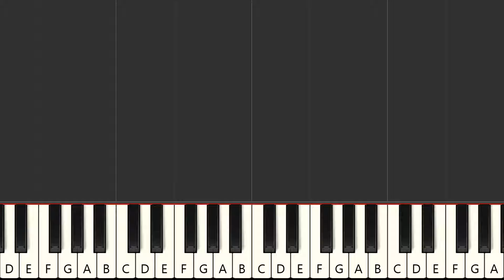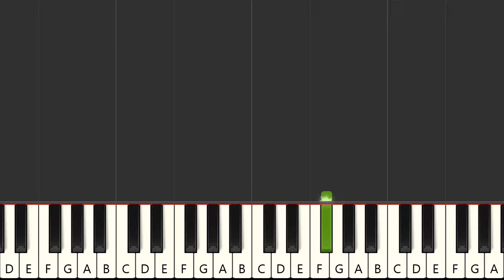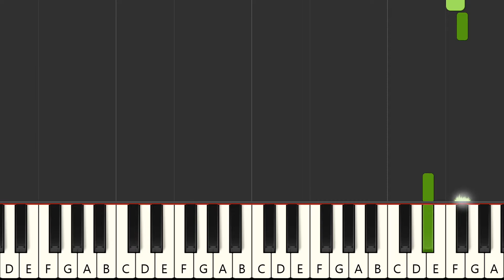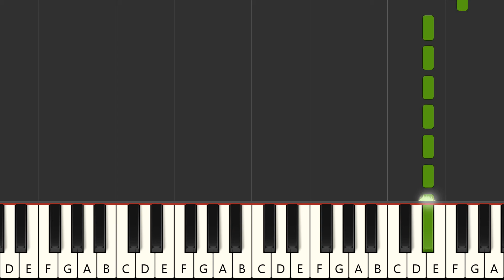In den Alpen - Klostertaler (MIDI Karaoke)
Instrumental multitrack version in the style of the song "In den Alpen", made famous by the artist : "Klostertaler" in MIDI Karaoke format

FRANCAIS
Version instrumentale multipistes dans le style de la chanson "In den Alpen", rendue célèbre par l'artiste : "Klostertaler" au format MIDI Karaoke

Qué más ? :
- Produce tu propia pista de acompañamiento
- Cambiar sonidos